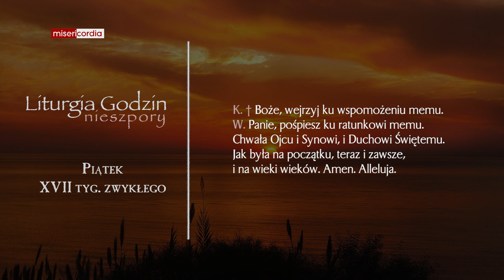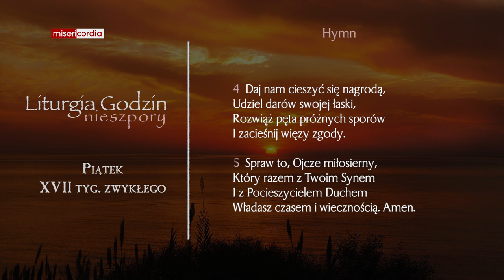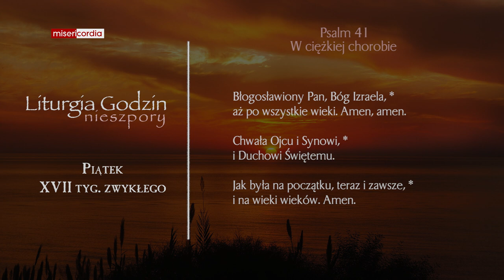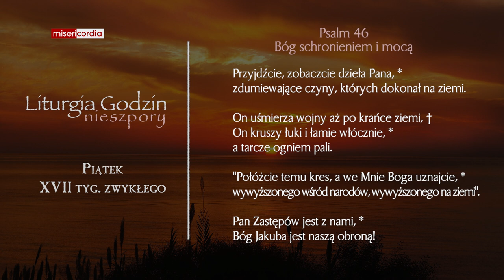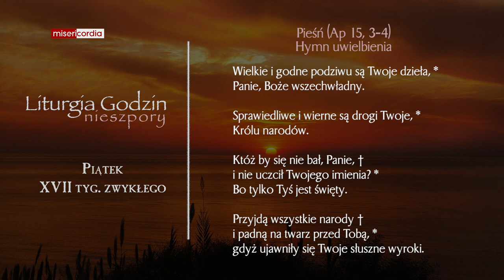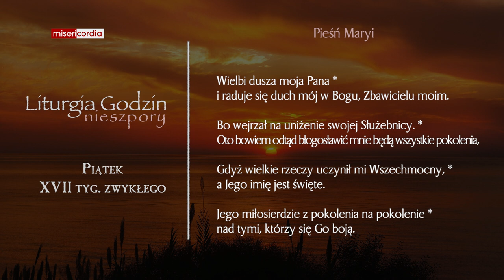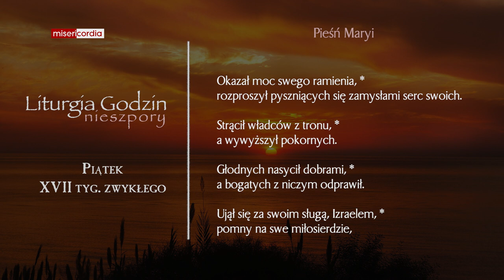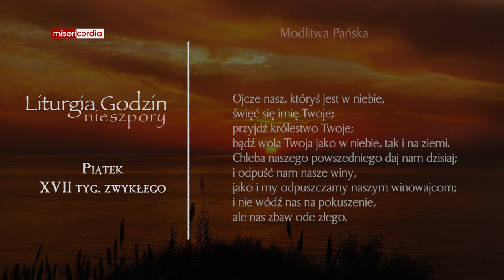Liturgia Godzin | Nieszpory | Piątek, XVII tyg. zwykłego